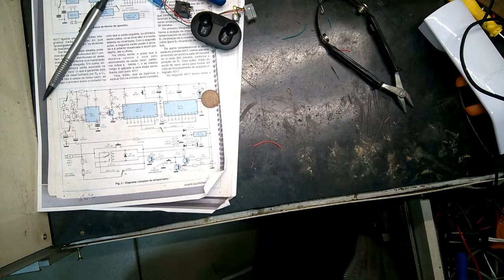como consertar um telefone MODELO TDM300 intelbras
o custo beneficio não e bom e so vale a pena se for manutenção em empresa que você esta la o tempo todo ai da pra fazer uma gracinha mas e só didáticoSITE VENHA FAZER PARTE
CONHEÇA OS CURSOS QUE VÃO TE AJUDAR A MELHORAR SEUS TRABALHOS OU INICIAR SUA CARREIRA
curso de eletronica